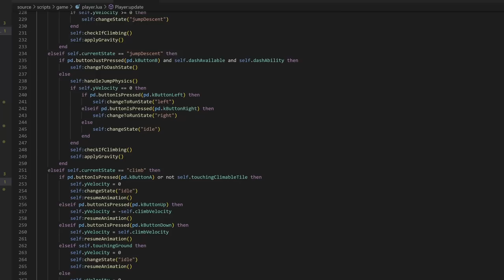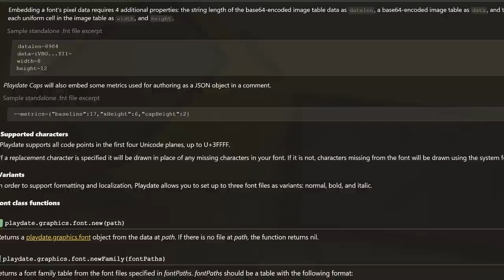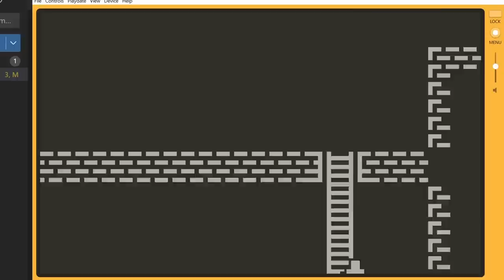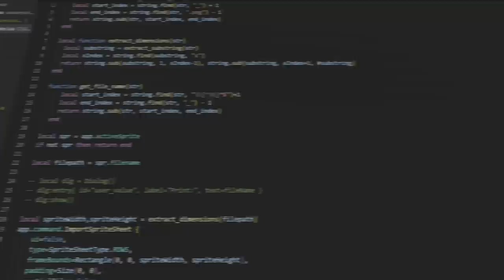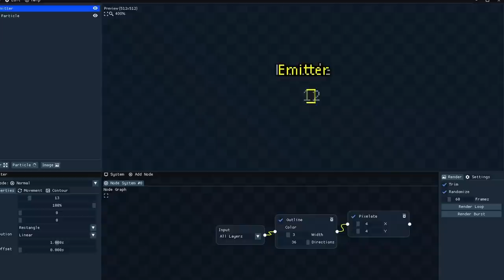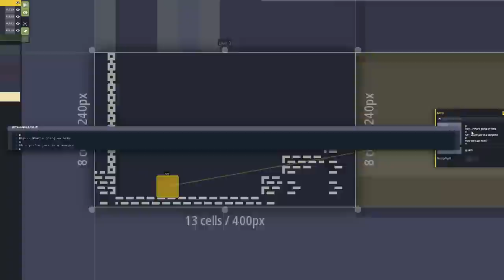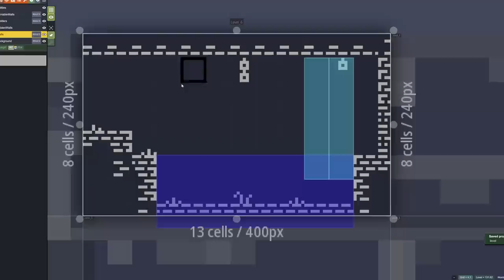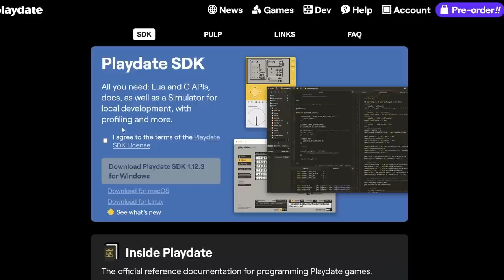Making a Metroidvania for the Playdate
I made a metroidvania game for the Playdate handheld console over the course of 10 days.